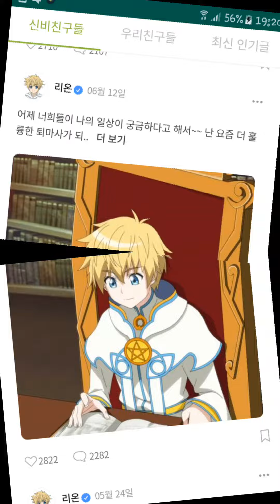ชินบิ หอพักอลเวง|ไม่มีแฟนได้ไง??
🎶เพลง🎶
:ไม่มีแฟนได้ไง